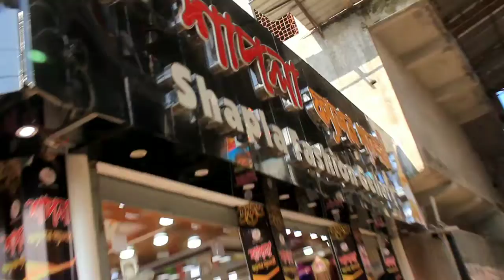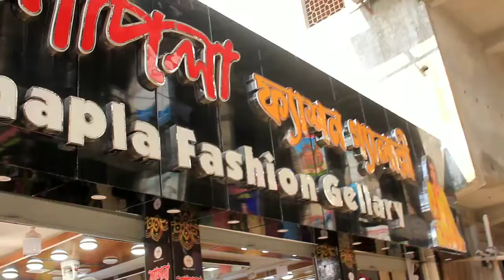৩৩০ টাকায় থ্রি পিস পাইকারি সন্ধান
৩৩০ টাকায় থ্রি পিস পাইকারি সন্ধান
বাবার আশা চ্যানেলের সাথেই তাকোন